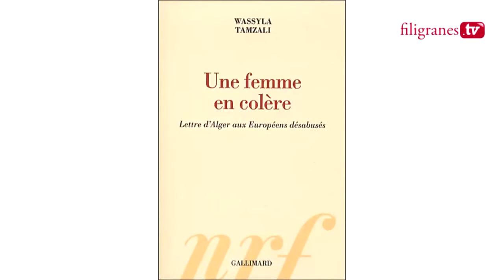Viviane Teitelbaum présente Une femme en colère de Wassyla Tamzali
7 mars 2010:

Le mot de l'éditeur :
Wassyla Tamzali, féministe algérienne, interpelle les intellectuels occidentaux qui se sont battus pour l'universalité des droits de la personne humaine, et se montrent aujourd'hui incapables de penser cette universalité au-delà de l'Europe. Eux qui ont défendu les principes démocratiques fondamentaux dans leurs pays, eux qui ont milité pour la décolonisation, auraient-ils oublié leurs combats? Ce livre met en lumière le renoncement de la pensée européenne devant la montée en puissance des groupes communautaires. En prenant pour indices la condition des femmes, la liberté de conscience ou la diversité culturelle, l'auteur passe au crible les idées de tolérance, de " laïcité ouverte ", d' "Islam modéré", de " droit à la culture ", et leurs conséquences politiques dans les pays arabes et musulmans.